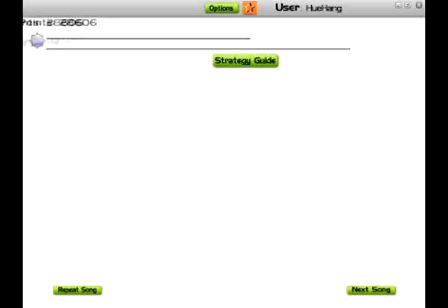AudioSurf : Drowning Pool - Tear Away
Playing the game AudioSurf.
Song : Drowning Pool - Tear Away